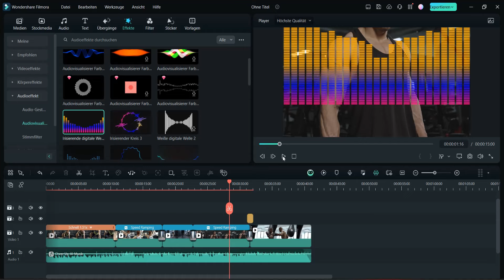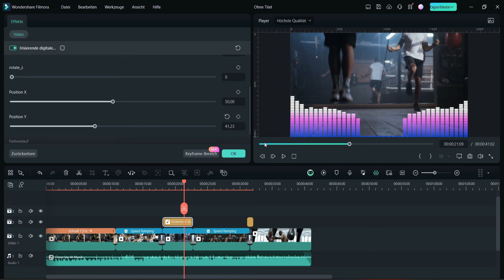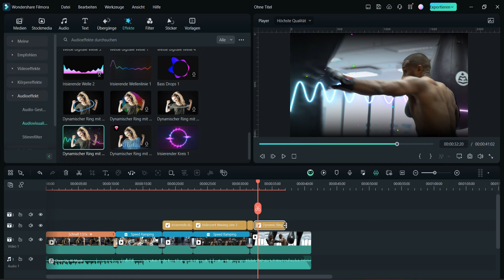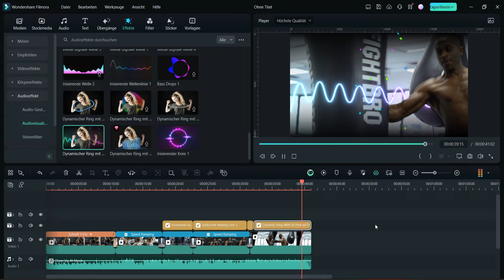Wie man den Audio Visualizer von Filmora benutzt | Wondershare Filmora Tutorial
Im heutigen Video zeigt Ingo dir, wie man den Audio Visualizer von Filmora benutzt.

0:00 Einführung
0:38 Audio Visualisation
3:50 Schlussbemerkungen